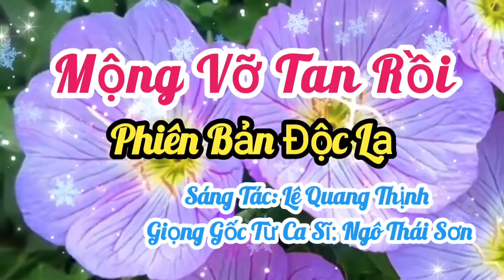MỘNG VỠ TAN RỒI [ĐỘC LẠ] II GỐC TỪ CA SĨ NGÔ THÁI SƠN [MÂY NƯỚC TRÔI...] II LÊ QUANG THỊNH.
Trân trọng giới thiệu ca khúc: Mộng vỡ tan rồi [Mây nước trôi lững lờ...]
Sáng tác: Lê Quang Thịnh
Trình bày: Gốc từ Ca sĩ Ngô Thái Sơn
Link Youtube của mình: